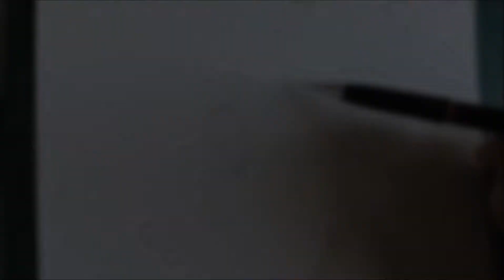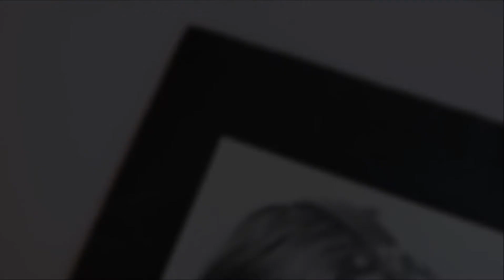Drawing Chris Fehn from Slipknot